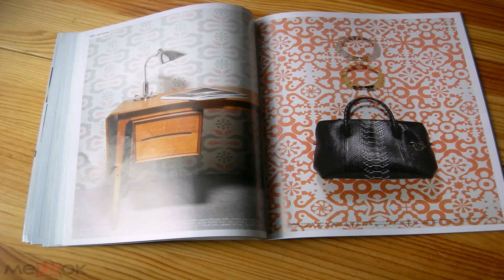Frant Dizain Home